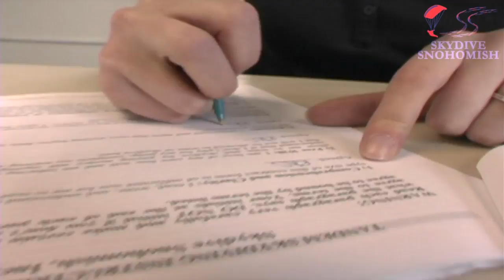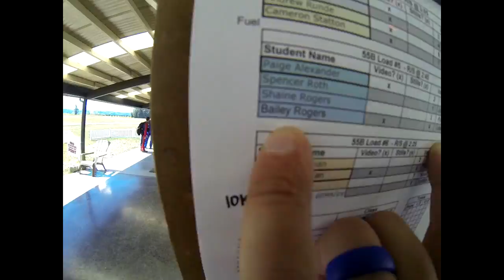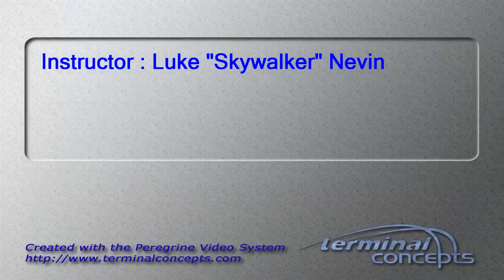Bailey Rogers's Tandem skydive!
Bailey Rogers's tandem skydive at Skydive Snohomish!